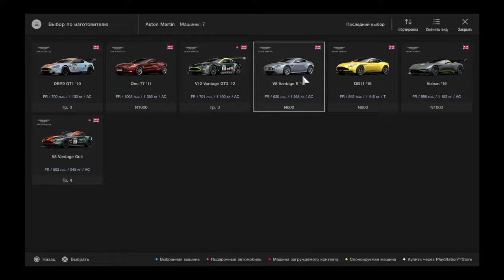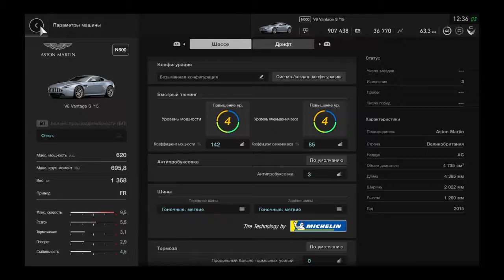Gran Turismo™SPORT Gameplay Aston Martin V8 Vantage S'15